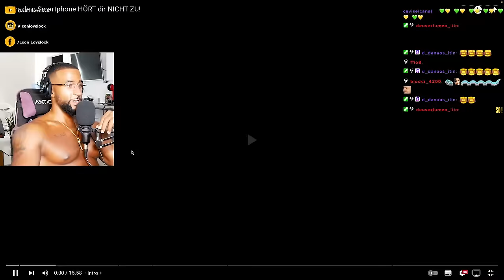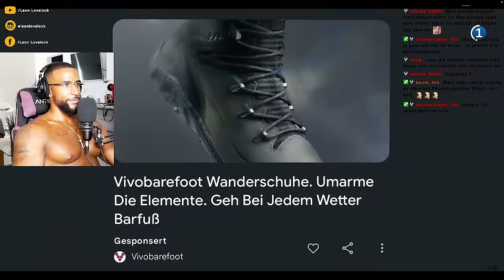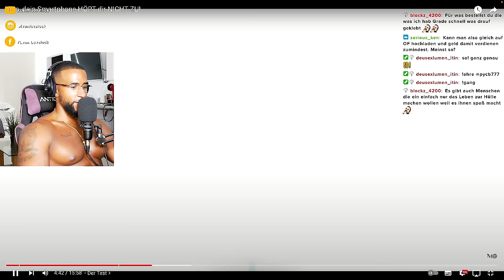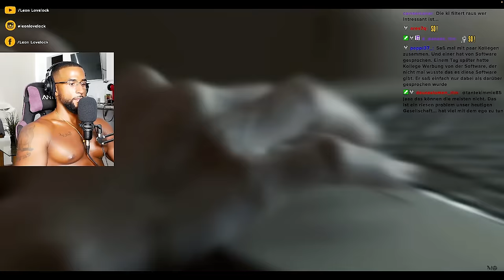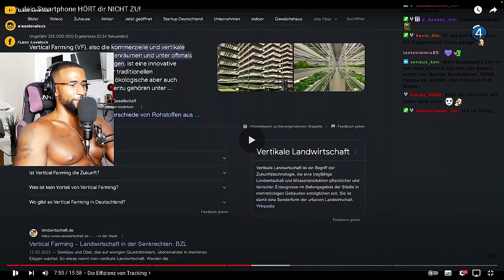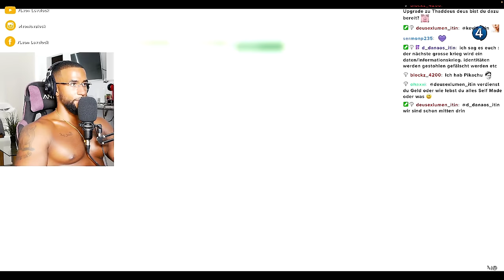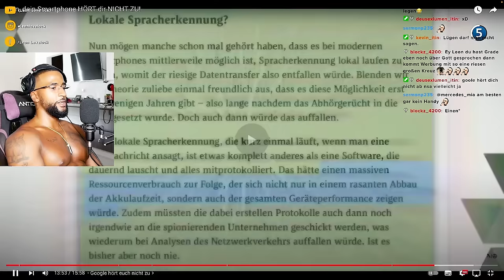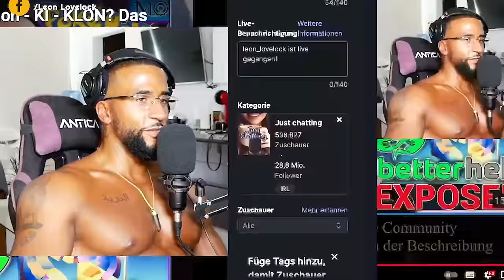SPIONIERT UNSER SMARTPHONE UNS AUS !? 📲😱 [DOKU] REACTION - Leon Lovelock